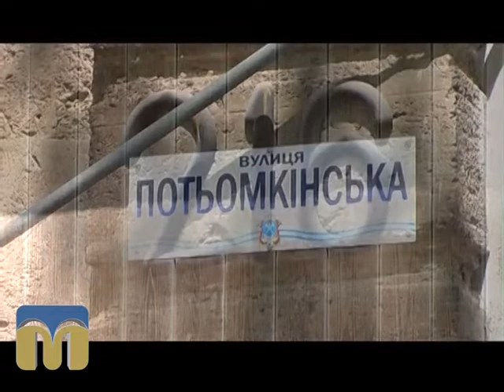Міські прогулянки 25.07.2015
У програмі “Міські прогулянки” історик Сергій Гаврилов розповідає про появу інспекції щодо забезпечення військових поселень.